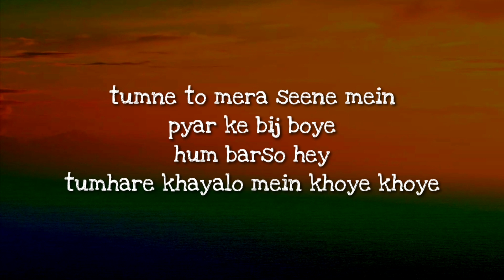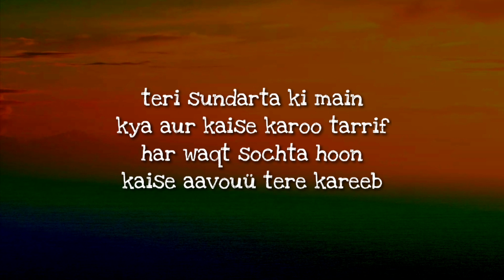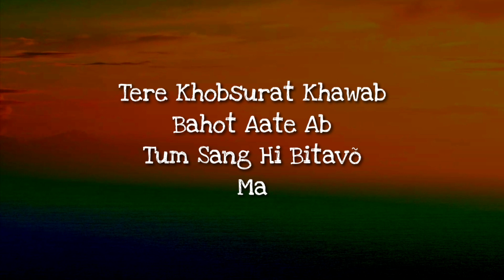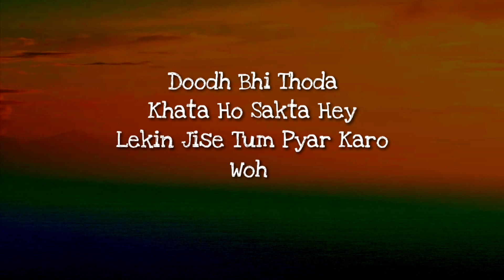PoetryExpress।Hindi Poeyry।Hindu Poetry।Funny Poetry।Very Popular Poetry।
marathi kavita , marathi sahitya , Kavita marathi , paryavaran ghosh vakya , prem kavita , कविता शायरी , हिंदी में कविता
Hindi Poems,Marathi Poems,